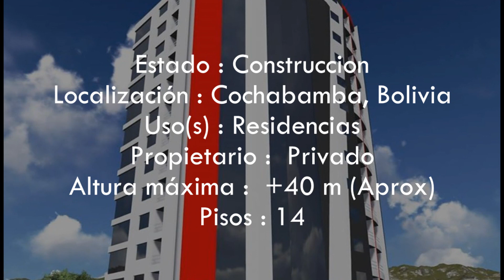Torre Rocris (+40 m aprx) / Septiembre 2018/ Cochabamba Bolivia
Torre Rocris
Estado : Construccion
Localización : Cochabamba, Bolivia
Uso(s) : Residencias
Propietario :  Privado
Altura máxima :  +40 m (Aprox)
Pisos : 14
Edicios